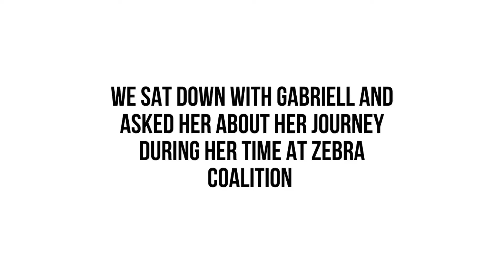Gabby's Story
We are so excited for you to meet Gabby!

Gabby is an amazing people who has the ability of fully showing up in life and not giving up on her dreams.

Gabby has been part of our housing programming for the past 2 years and has moved from homelessness to stability and has been recognized as one of "Central Florida's Leaders of Tomorrow" by Watermark Magazine.